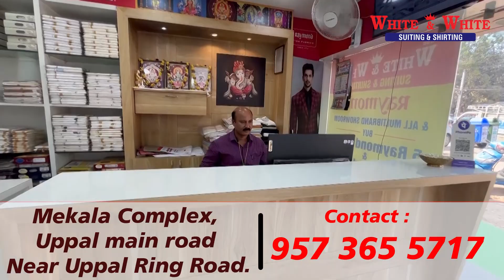WHITE AND WHITE STORE CRAZY DEALS AT UPPAL